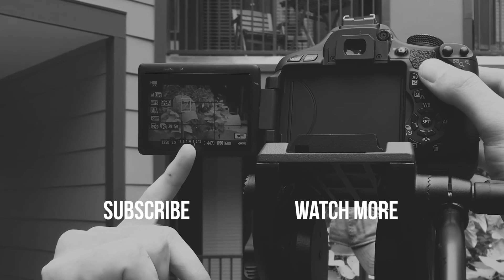5 Steps to Getting Started with Vidyard for Marketing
Have you recently purchased Vidyard for your marketing team? In this video, we'll talk about the 5 quick and easy steps to get you off to the races in the platform.

It's not the most in-depth video we've ever made, but it is the best advice we can give you from a high-level to make sure you're utilizing the platform from day one.

Want to learn more about Vidyard? We're working on a HUGE resource, which I'll be publishing soon. to get the latest from Vidyard.

LOOKING FOR VIDEO TRAINING OR PRODUCTION?
Book a Video Marketing Workshop and start creating professional-grade marketing videos in-house. From composition and lighting to on-camera behavior and editing, we can teach you!